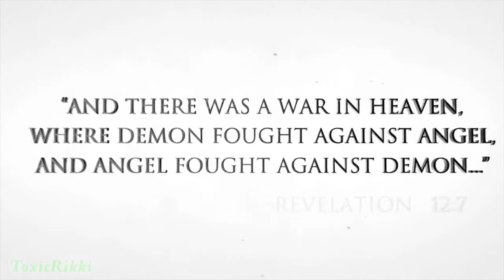Zack Hemsey - Redemption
A music video i put together. I'm new to premiere pro so i haven't added very many effects and stuff but it´ll come some time. What do you think? Leave feedback in the comments, i am open for suggestions for more games and songs! :)